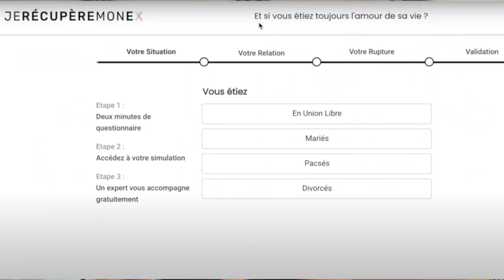8 SIGNES QUE TON PARTENAIRE NE T'AIME PAS (MÊME SI IL DIT LE CONTRAIRE)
Contenu
8 signes que ton partenaire ne t’aime pas (même si il dit le contraire)

Extrêmement important de les observer

L’amour rend aveugle ? Cette vidéo va vous rendre la vue !

Regardez la combinaison de plusieurs signes

Du moins fort au plus fort

1/ Il se plaint de vos défauts

- Quand on est amoureux, on voit surtout les qualités (et moins les défauts)
- Surtout si c’est des petits défauts
- Dissonance cognitive ? Il est peut être en train de se rallier à la réalité. Si il te critique c’est pour se montrer qu’il ne t’aime pas
- Surtout si c’est de plus en plus fréquent
- Et qu’il commence à en parler à ses amis
2/ Il s’ennuie

- Ou « la vie n’est pas aussi excitante qu’au début »
- Ou manque d’enthousiasme
- Vous faites ce que vous pouvez pour
    - l’amuser
    - revenir à « avant »
    - mais vous n’y arrivez pas
- L’opposé de l’amour n’est pas la haine, c’est l’indifférence

3/ Il garde votre relation secrète

- Vous présente peu d’amis
- Pas sa famille
- Pas la main dans la main en public
- Vous sortez peu (il se justifie par un manque d’argent, la fatigue…)
- Un couple amoureux
    - Projette un futur ensemble
    - Veut montrer son bonheur

4/ Il évite de rentrer à la maison

- Il fini tard le travail
- Il voit souvent ses amis
- Il prend un chemin plus long pour rentrer en voiture
- Il y a toujours des excuses

5/ Votre vie intime est minime

- L’intimité est très relié à l’amour
- Envie de l’autre ? Au sens propre et figuré
- C’est ce qui créé votre connection
- C’est un signe très important
- Notez une différence entre
    - Il ne vous touche pas pendant quelques mois
    - Il est temporairement stressé
- Même quand vous partez en weekend ensemble

6/ Vous ne parlez pas du futur

- Vous n’avez aucun projet ensemble
- Vous en parliez un peu au début
- Et maintenant c’est court terme (ça ne dépasse pas quelques mois)
    - Vous vouliez vous marier ?
    - Des enfants ?
    - Déménager ?

7/ Il refuse une thérapie

- Thérapie de couple
- Coach
- Il n’a pas envie de faire l’effort d’avancer

8/ Le signe le plus important ? Ton intuition

- Tu écoutes ta petite voix (il y a un problème)
- Tu regardes cette vidéo
- Son amour n’est pas une évidence
- Même son langage du corps
- Alors que ça devrait l’être

Conclusion

Ai une vraie discussion avec lui, pour en parler et en avoir le coeur net

00:00:00 Introduction
00:42 Générique
00:46 Il se plaint de vos défauts
2:09 Il s'ennuie
2:55 Il garde votre relation secrète
3:43 Il évite de rentrer à la maison
4:05 Votre vie intime est minime
5:00 Vous ne parlez plus du futur
5:35 Il refuse une thérapie
5:51 Ton intuition
6:28 Conclusion